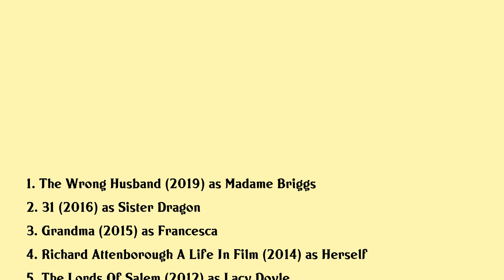Judy Geeson Movies list Judy Geeson| Filmography of Judy Geeson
Judy Geeson Full Movies List Filmography of Judy Geeson

Latest movies of Judy Geeson are:

1. The Wrong Husband
2. 31
3. Grandma
4. Richard Attenborough A Life In Film
5. The Lords Of Salem
6. Joan Crawford The Ultimate Movie Star
7. Alien Fury Countdown To Invasion
8. The Duke
9. To Sir With Love Ii
10. Young Goodman Brown
11. The Secret Life Of Kathy Mccormick
12. The Price Of Life
13. The Plague Dogs
14. The Best Of The Adventures
15. Inseminoid
16. Dominique
17. The Eagle Has Landed
18. Adventures Of A Taxi Driver
19. Carry On England
20. Circasia

Complete list of movies acted by Judy Geeson are in this video.

Please Comment down your favorite movie of Judy Geeson